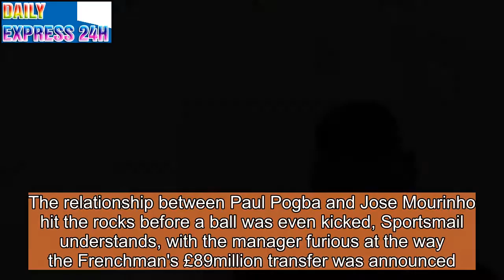EXCLUSIVE: Jose Mourinho and Paul Pogba feud began the day he signed